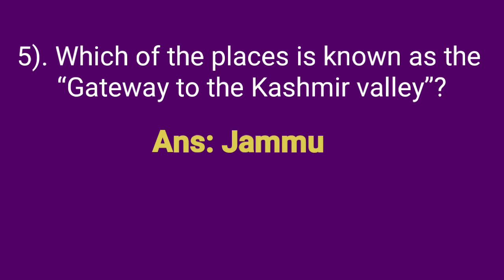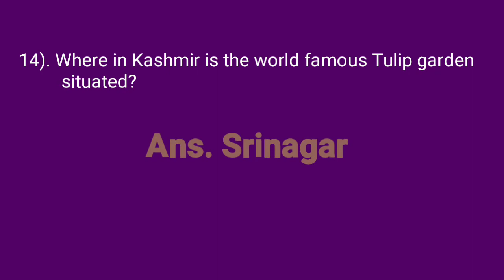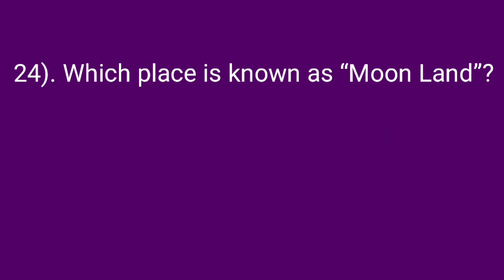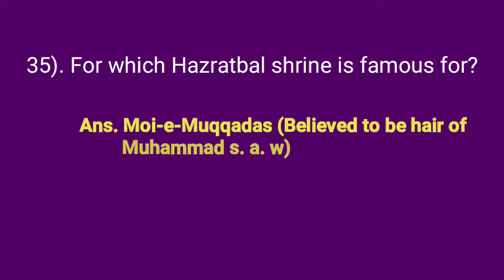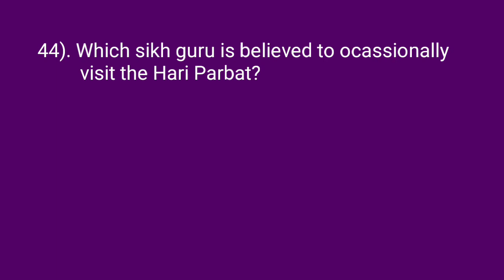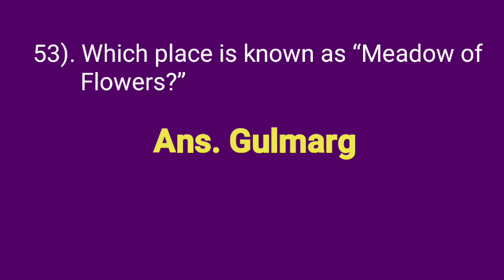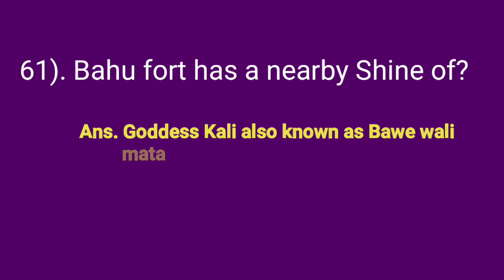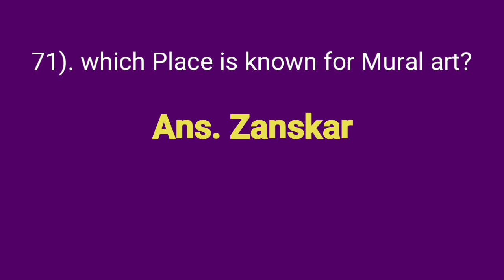(JKSSB) Expected Questions ON Tourist & Historic Places of J&K